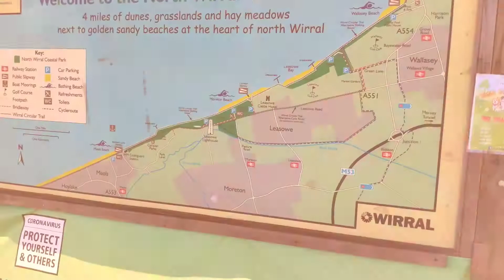Leasowe Lighthouse. Castle & Golf Club at Leasowe Bay. Wirral. Slideshow. 20/5/20.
Leasowe
Lighthouse Castle & Golf Club
Slideshow
20/5/20